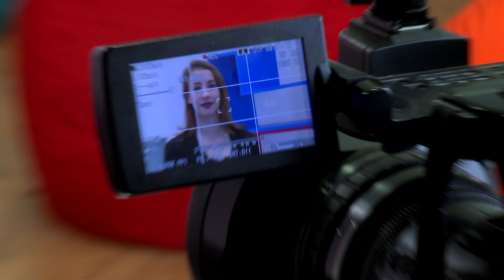ЗНАЙ НАШИХ. ВЫПУСК 1. ВЛАДИМИР ЧОБАНУ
«Знай наших!» - это программа о лучших студентах и выпускниках Тольяттинского государственного университета, которые добились настоящего успеха и показали всем, на что они способны. Первый выпуск программы о чемпионе России по кикбоксингу Владимире Чобану.